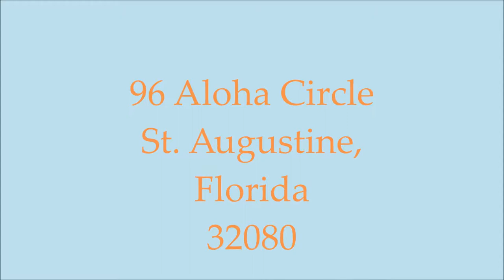96 Aloha Circle St Augustine, FL 32080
A beautiful home for sale in St. Augustine Beach, Florida.